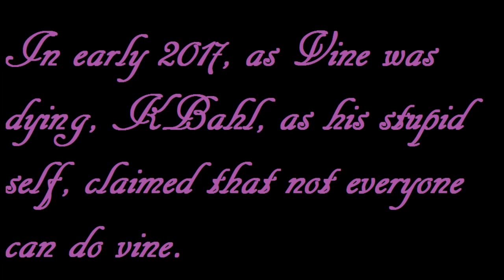GRANDPA ISMS (THE COMPLETE SERIES) // RIP Vine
We here at Grandpa Playz condone to every Grandpa-ism here, we also wish Vine the best in the afterlife. Thanks Obama.